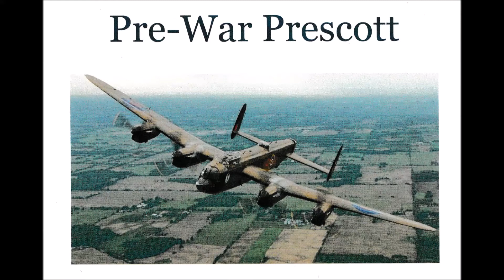Pre-War Prescott 2022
A lovely day at Prescott to celebrate the cars that survived the war! A Lancaster bomber over flew the site to add glamour to the purfect weather.